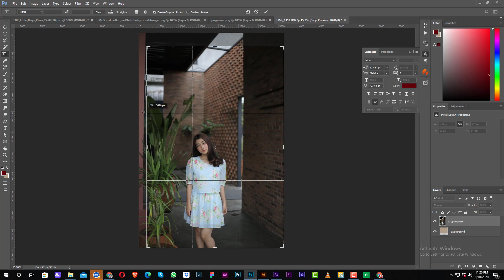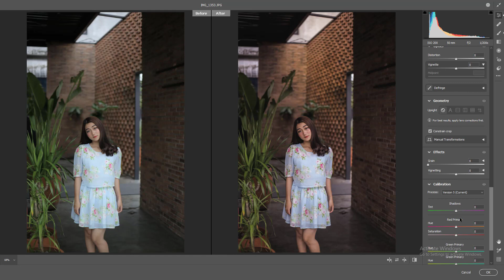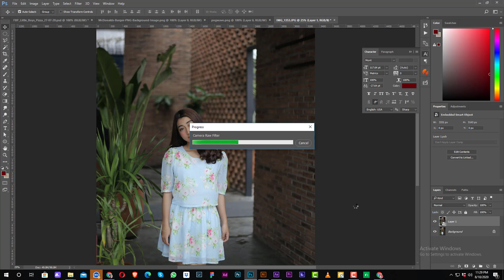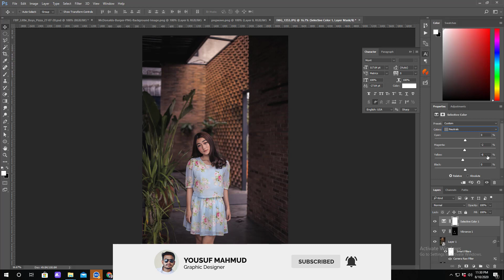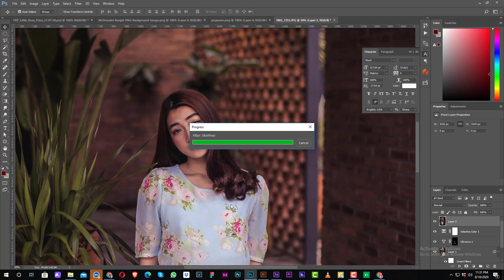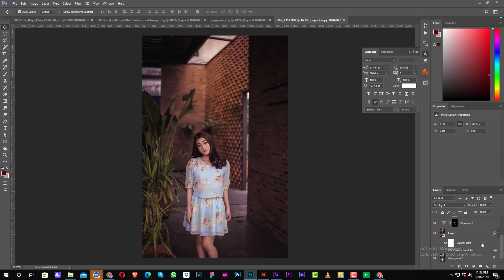Photoshop Tutorial - Color Grading & Skin Smoth